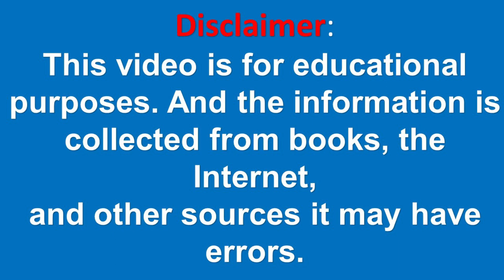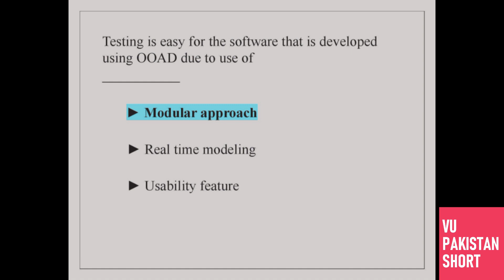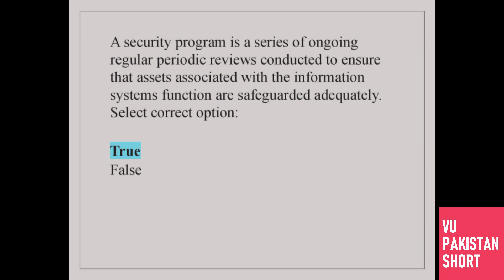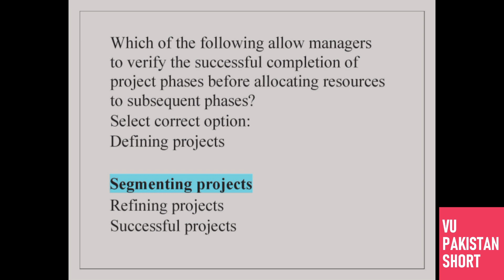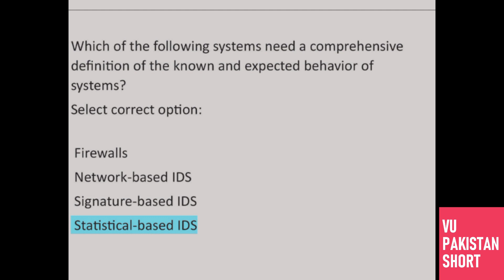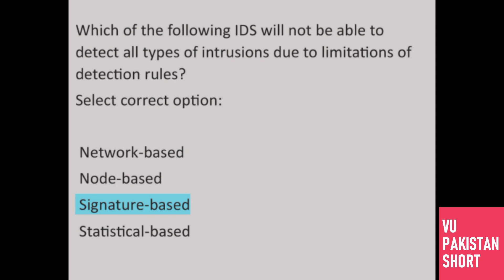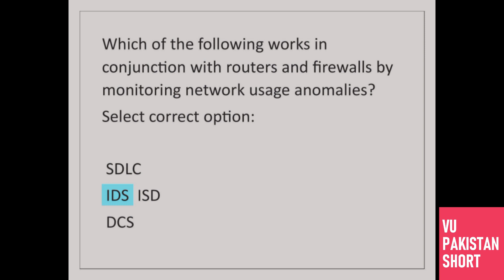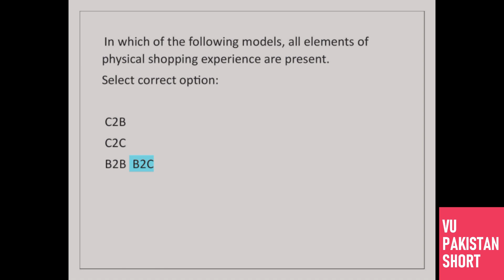CS507 Final Term Solved MCQs [60+ Objective Questions]